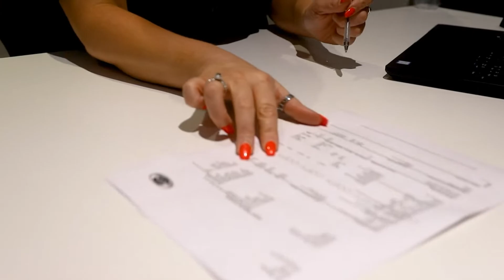GC Motors Customer Experience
G C Motors Ltd Number 1 supplier of sports and prestige cars in all of the UK and strive to achieve perfection in every aspect of the company.